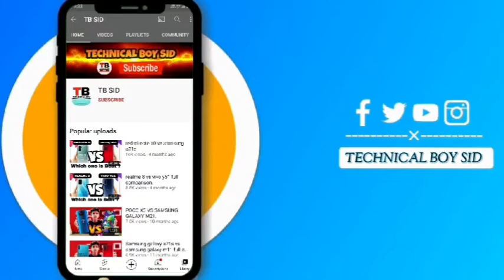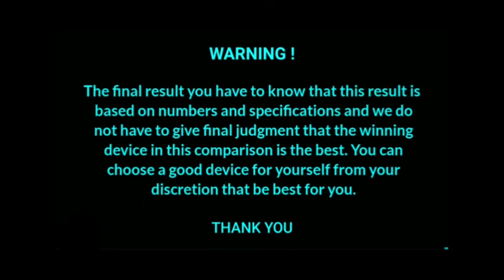poco m4 pro vs redmi 10 prime | redmi 10 prime vs poco m4 pro full comparison.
And specifications and we do not have to give final judgment that the winning device in this comparison is the best . You can choose a good device for yourself from your discretion that be best for you.
00:00 | Comparison Start
02:27 | Winner